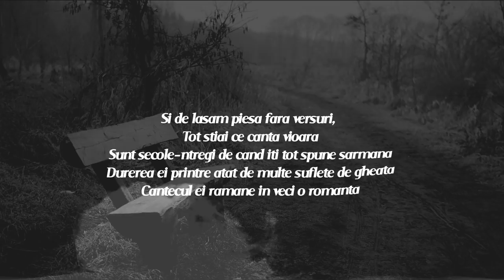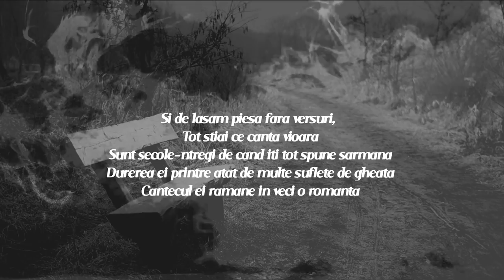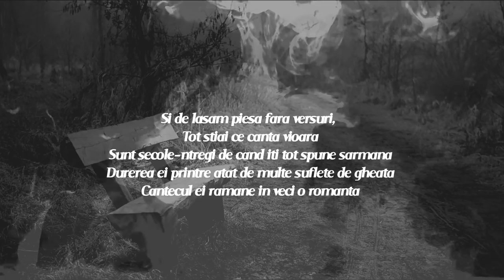Nimeni Altu' - Vioara [Versuri]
Versuri :

Şi de lăsam piesa fără versuri tot ştiai ce cânta vioara
Sunt secole întregi de când îţi tot spune sărmana
durerea ei printre atât de multe suflete de gheaţă
Cântecul ei rămâne în veci o romanţă.

Se zice că după o vreme apare primul junghi
Aşa cum din copac rămâne doar un trunchi
În timp şi oamenii-s la fel, aveam un unchi
Şi ştii că până plec orice aş face n-am să-l uit.
Vioara îmi cântă gânduri, ştiu un bătrân ce are o vioară
Eram cândva un puşti şi-o ascultam seară de seară
Vioara e îndrăgită şi la nunţi
Dar tot acasă, frate, ţi-e mai drag s-o asculţi.
Pune-ţi un pahar cu ceva amar, pune vişinată
Ca în spatele blocului, cum era odată
Lasă vioara să-ţi aline nişte grele zile
C-o ducem greu toţi, din Romania până în Chile.
Mă ţine nimeni într-o veselie
De-asta vioara cântă dor de bunici şi copilărie
Şi de-asta îmi este soră mie
Dacă mă întreabă cineva - aşa vroiam să fie.

De obicei când te trec fiori pe şira spinării sunt viori
De obicei atunci pe cerul vieţii-s nori
De obicei ochii nu-s goi, ne amintim de amândoi
De obicei o simt doar oamenii ca noi.
Şi lăutarii o iubesc cum iubesc focul
Că pentru mulţi ca mine, ştii, vioara asta-i totul
Ne cântă bucuria de-a înţelege sărăcia
Noaptea cântă romanţe duioase ca Ioana şi Mia
Braia, ce le ascultam cu tataia
Şi povestea cum a fost traiul lui şi de-aia
viaţa are cursul ei ca Râul Doamnei
Frunzele-i aprinse ca şi culoarea toamnei.
Vioara face poeţi din puştani isteţi
ajunşi bătrâni, te învaţă acum să nu regreţi
Ierni şi nămeţi, timp dus, sticle, jointuri sus
Bagabonţim de la răsărit pân' la apus.

... Tot ştiai ce cântă vioara
Sunt secole întregi... spune sărmana
Durerea ei... suflete de gheaţă

Sunt secole întregi de când îţi tot...

Pace Nimeni Altu''